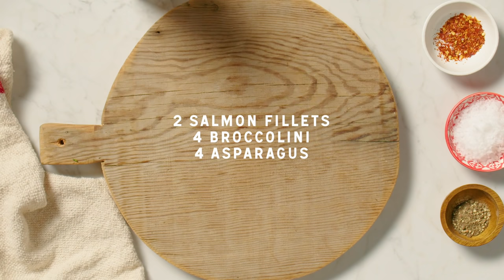Linguine with Green Pea Pesto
Try something new this week with our zesty, summer inspired Green Pea Pesto and Salmon Linguine. Think silky pesto pasta, roasted broccolini with salmon fillets to flake on top 🤤

We all love to share meals with our family and friends, which is why San Remo would like to share some delicious pasta recipes with you:

• Become part of our Facebook family to get pasta tips and inspiration, talk with us, enter competitions and share your love of pasta!

• Visit the San Remo website for access to over 1000 recipes!

San Remo